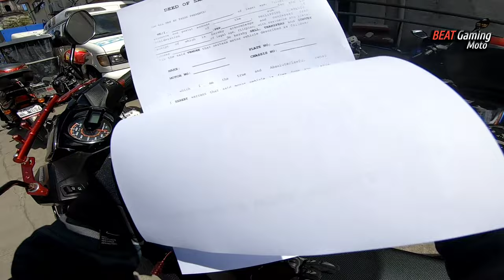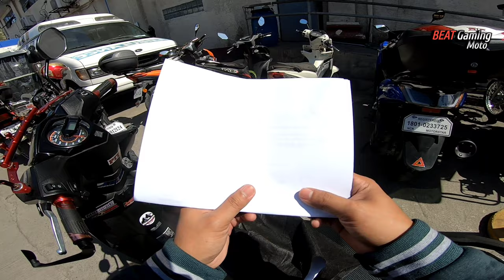Nagbenta ng Honda BEAT Fi | Vlog 2022 Part 21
Motovlog set up:
 - Yamaha MIO Aerox S
 - Benkia Riding Gears
 - MOTO Wolf
 - OPPO Reno 4 for video editing